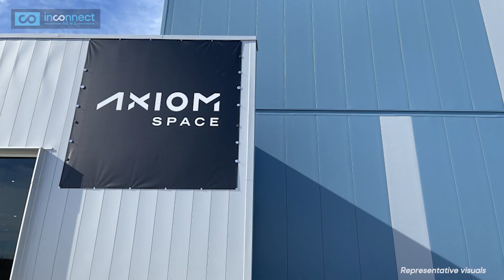Indian Air Force And ISRO Are Going To Space Station Next: World News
An Indian Air Force pilot is going to SPACE! IAF’s Group Captain Shubhanshu Shukla will become the second Indian ever in space, launching aboard a SpaceX rocket next month as part of NASA ISRO Ax-4 mission. Is this the beginning of India's rise as a space superpower? IAF remains at the forefront of national defence and now space exploration! Watch this Inconnect News report for more details!

Indian Air Force Pilot to Space: India’s Bold Leap with NASA & SpaceX |
For the first time in over four decades, India is preparing to send another of its own into space — and this time, it’s an Indian Air Force pilot who’s leading the charge. Group Captain Shubhanshu Shukla, a decorated officer with over 2,000 hours of flying experience, is set to become only the second Indian astronaut in history after Rakesh Sharma. His journey to the International Space Station (ISS) marks a critical milestone in India’s ambitions to become a dominant player in the space race.

India Joins NASA’s Mission to ISS : Game-Changer for ISRO & Gaganyaan |
As part of the Axiom 4 Mission, organized by private firm Axiom Space in collaboration with NASA, Shubhanshu Shukla ISRO will board a SpaceX Falcon 9 rocket from NASA’s Kennedy Space Center as early as May. He will spend nearly two weeks aboard the space station, conducting critical scientific research and contributing to outreach and commercial activities.

India in Space Again After 40 Years! Is Gaganyaan the Next Giant Leap?
But this isn’t just about making history. This space mission is a strategic leap forward for ISRO as it gears up for the ambitious Gaganyaan Mission ISRO — India’s first manned mission to space. As one of the Gaganyaan Mission astronauts, Shukla’s upcoming flight will give him vital real-world spaceflight experience, preparing him for future ISRO launch missions. The Gaganyaan project aims to place Indian astronauts in low Earth orbit for three days, cementing India’s place as a rising global space power.

NASA, SpaceX, ISRO & India Unite for Historic Space Mission |
This is more than just latest news — it’s a turning point. Is this India’s moment to become a true 21st century space superpower?

Can India become the next space superpower?
Is this mission a game-changer for ISRO?
Will Gaganyaan put India on par with USA & China in space?
How big is India’s role in global space missions now?
Could India build its own space station next?